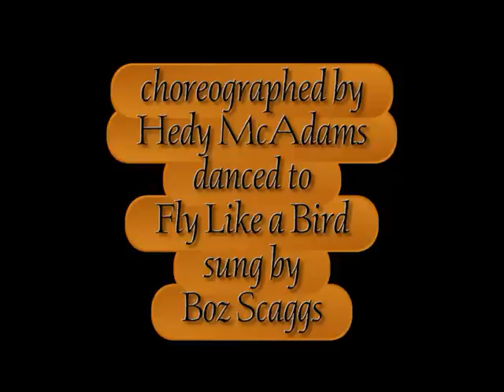FLY LIKE A BIRD